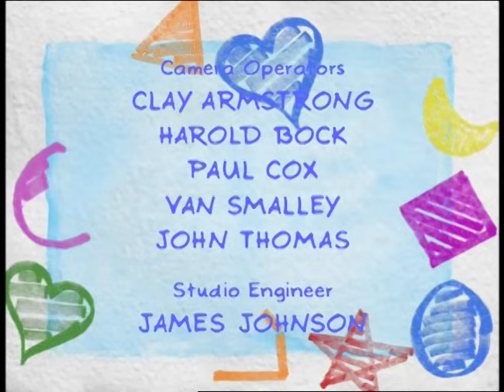Barney Brasil | Perdido E Perdido| Episódio Completo | Temporada 11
Divirta-se, aprenda e explore junto de Barney e seus amigos este maravilhoso canal.

Visite também o site oficial para jogar e seguir aprendendo com Barney e seus amigos e de lá curta a página oficial do facebook para fazer parte da nossa comunidade